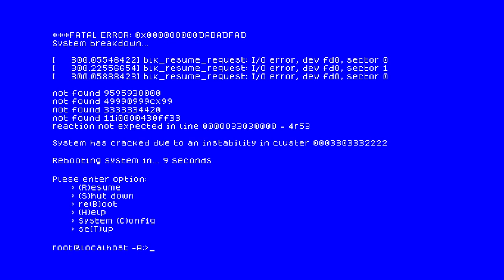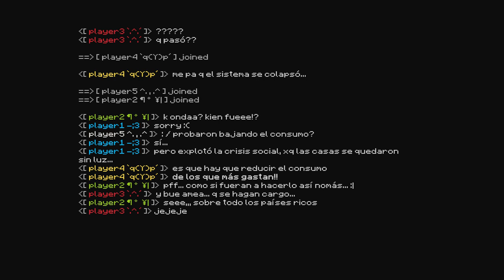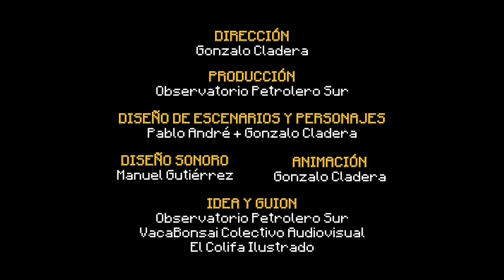Transition 2.0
La transición será justa, o no será nada...

Producción y realización:
Observatorio Petrolero Sur
El Colifa Ilustrado

Esta publicación fue financiada con recursos de la Fundación Rosa Luxemburgo con fondos del Ministerio Federal de Cooperación Económica y Desarrollo de Alemania (BMZ).
El contenido de la publicación es responsabilidad exclusiva de OPSur, y no refleja necesariamente una posición de la FRL.